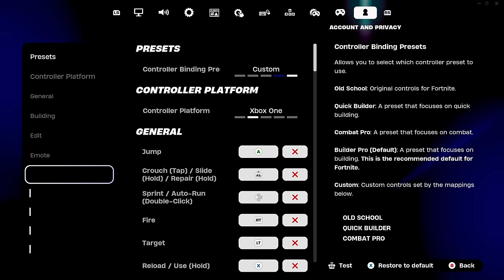389 Elimination Duo Vs Squads "Zero Build" Gameplay Wins (Fortnite chapter 5)